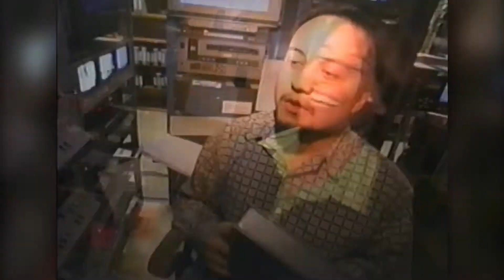KREX-TV 1999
Fun times at the old KREX TV studios in Grand Junction, CO circa 1999.